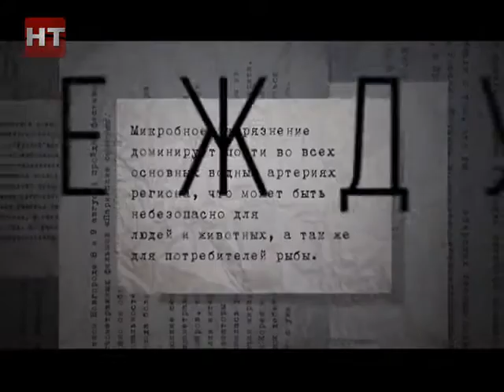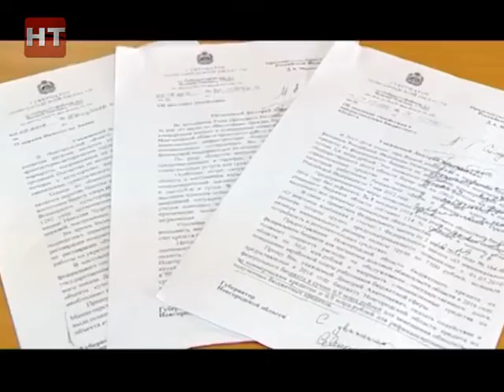Между строк 14.09.2016 визит Путина и Медведева